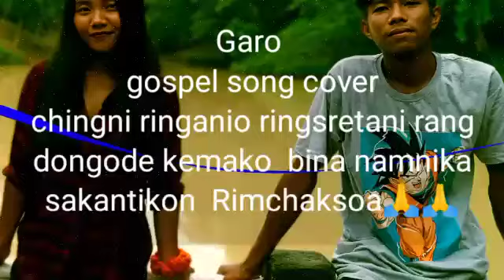Olakkina Gisik ka.tongcha/ Garo song cover by Chyga marak🤗